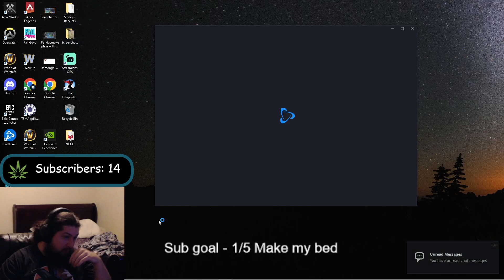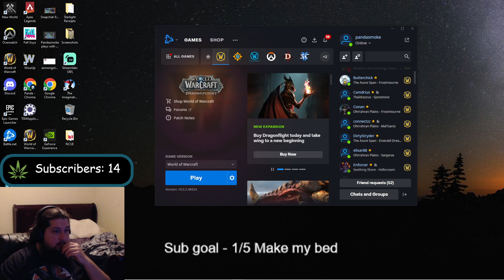Day 6 of the turtle push to 70 capping honor - after dark , after dark ;P